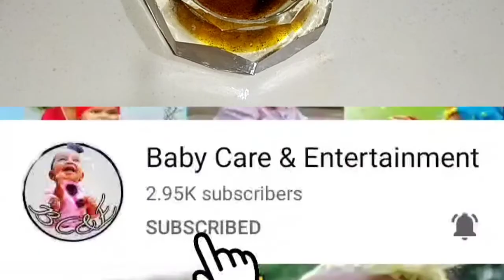Best home made baby massage oil for cold and cough || বাচ্চাদের জন্য ঘরোয়া উপায়ে তৈরি তেল 😍😍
A massage oil which is very good for baby in this cold is shown here. mustard oil, Blac cumin ( kala jeera) and garlic are combinldly used here. you can make this home remedy from cold  easily in your home.

ঘরোয়া উপায়ে বাচ্চাদের জন্য খুব উপকারী তেল তৈরির পদ্ধতি।